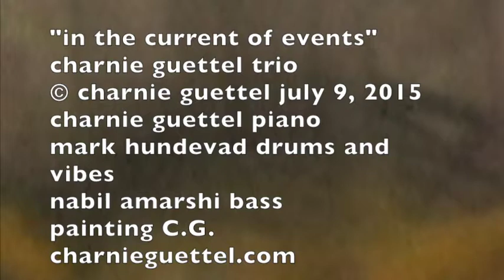charnie guettel trio "in the current of events"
© charnie guettel july 9 2015. charnie guettel piano, mark hundevad drums, vibes, nabil amarshi bass, charnieguettel.com